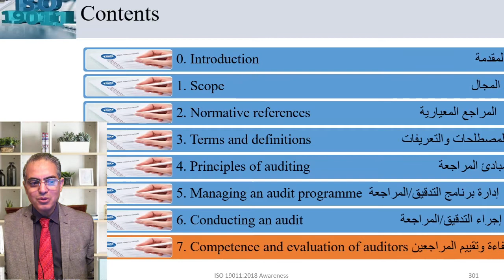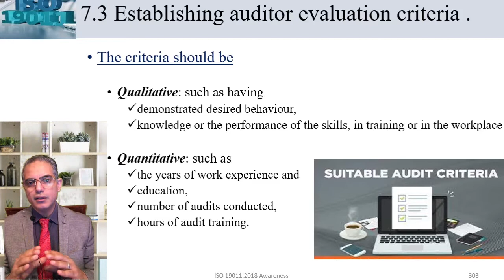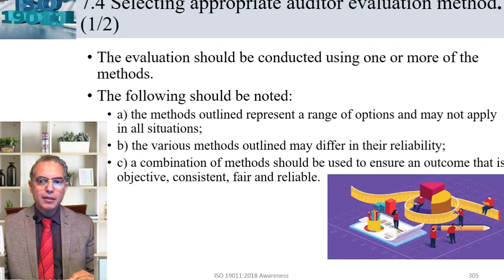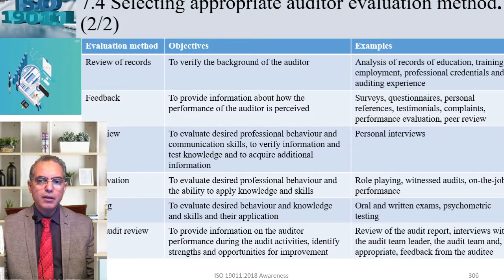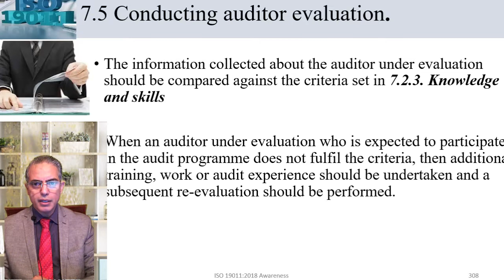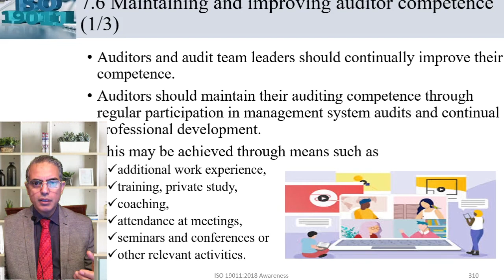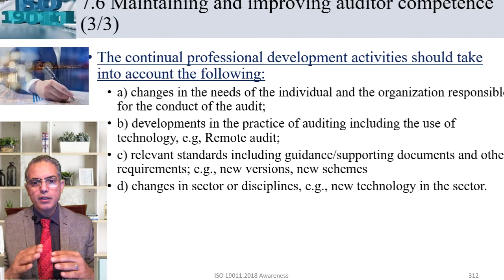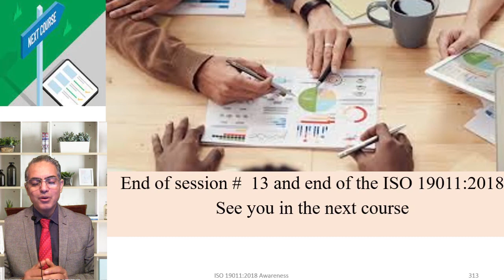ISO19011:2018: Auditor competences 5/5 |ISO standards | Dr. Ayman Ibrahim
دورة شرح مواصفة الأيزو 19011:2018 و التي تعتبر دليل و مرجعية للمراجعات المختلفة "الداخلية و الخارجية و مراجعة الموردين. و تعبر المرجعية الأساسية في دورات كبير المراجعيين لكل ورش العمل في هذه الدورات و تشمل مبادئ المراجعة و عملية المراجعة و تقييم حالات عدم المطابقة و تأهيل المراجيين. و في هذه المحاضرة نتحدث عن كفاءة و تقييم المراجعيين- الجزء الخامس و الأخير
• Reference: ISO 19011:2018-Guidelines for auditing management systems